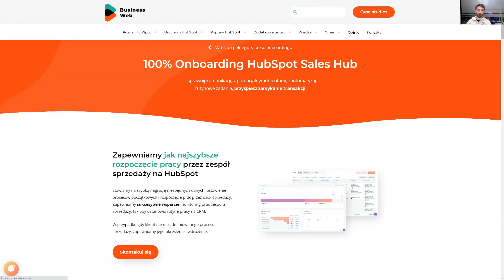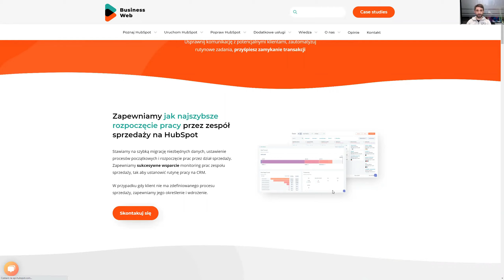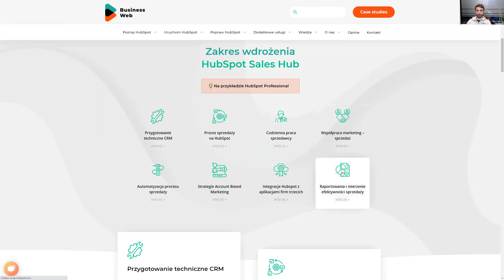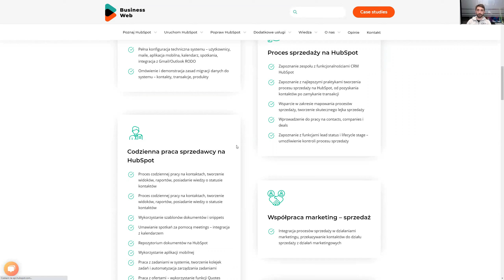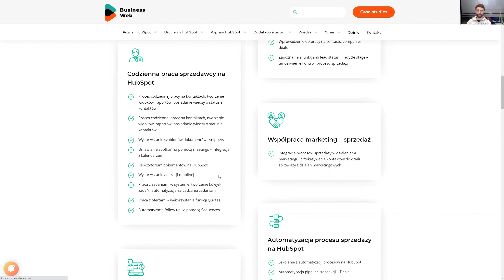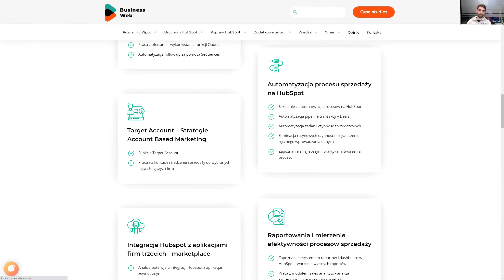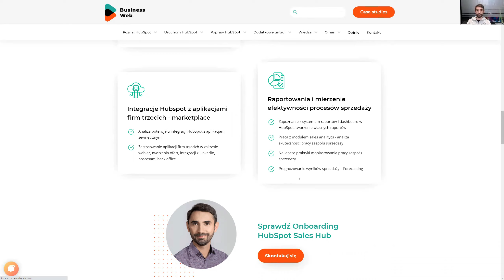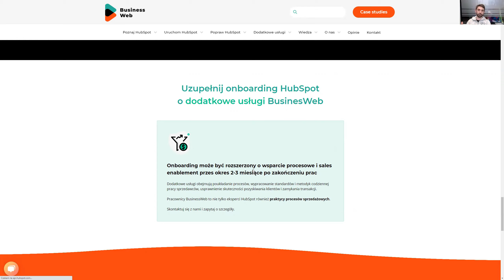Onboarding HubSpot Sales / CRM Hub | Partner HubSpot Polska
Jesteśmy partnerem Elite HubSpot! 🚀 Wdrożenie HubSpot z naszym ekspertem 👨‍💻– poznaj ofertę Chcesz działać samodzielnie?

Wdróż CRM HubSpot szybko i sprawnie. Skorzystaj z naszego dedykowanego onboardingu HubSpot Sales Hub. Dowiedz się więcej na naszej stronie

🎯 Chcesz dowiedzieć się więcej o dobrych praktykach biznesowych z HubSpot?

📚 Zdobądź dostęp do dodatkowych materiałów:

Zamień stronę WWW w generator leadów B2B!
Chcesz wybrać CRM dla małej firmy?
Jak stworzyć swój własny proces sprzedaży od zaraz!
Jak zbudować skuteczną kampanię ABM z HubSpot?

W BusinessWeb jesteśmy certyfikowanym Diamentowym partnerem HubSpot w Polsce. Pomożemy Ci wykorzystać HubSpot do zwiększenia Twojej efektywności działań marketingowych i sprzedażowych.